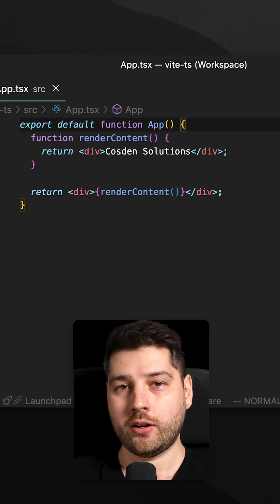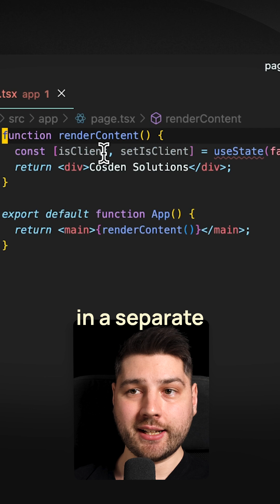You Don't Understand React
You don't know React 😅